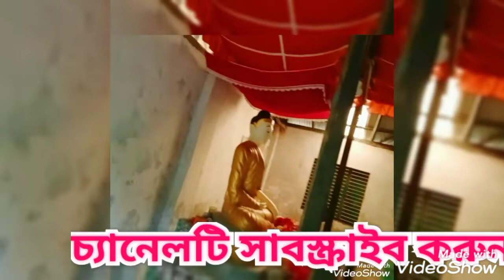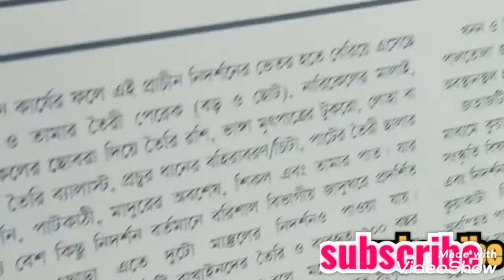২০০ বছর পূর্বে ৭২ ফুট লম্বা ৯০ টন ওজনের সোনার নৌকা কুয়াকাটা (যাদুঘর)